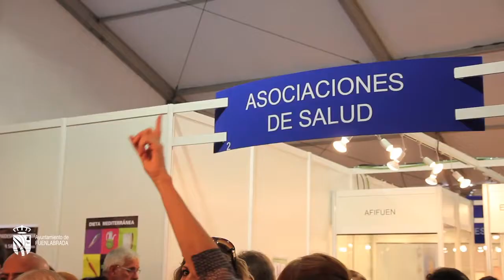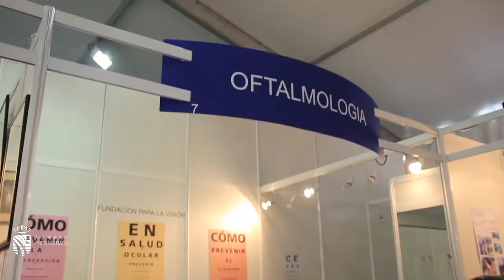VI Feria de la Salud (2012) en Fuenlabrada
Del 22 al 24 de mayo se celebra una nueva edición de la Feria de la Salud en la carpa situada junto al Ayuntamiento de Fuenlabrada, en la plaza de la Constitución.

El Alcalde ha visitado la feria junto a otras personalidades políticas y miembros de la corporación, así como el gerente del Hospital de Fuenlabrada.

Asociaciones e instituciones como el propio Hospital, la Cruz Roja, el Servicio Regional de Salud o Salud Mental, son las encargadas de los 14 stands que componen la muestra, así como de impartir las diferentes conferencias que sobre diversos temas sanitarios se imparten durante los días que dura la feria.